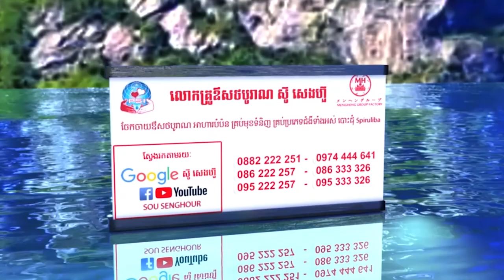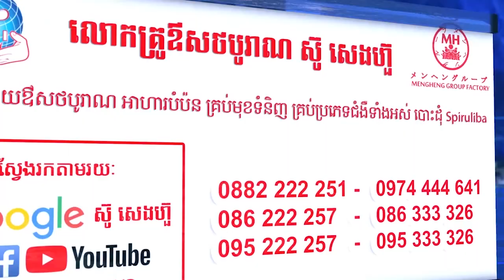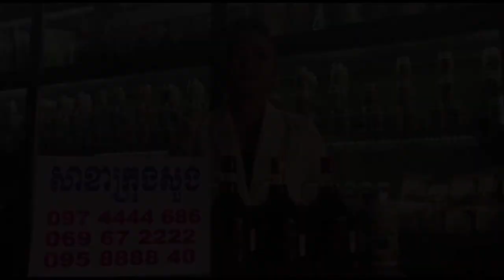មនុស្សល្ងង់តាំងខ្លួនចេះ ដោយ ឃឹម សុខហេង សុខភាព ថ្នាំខ្មែរ ឱសថបូរាណ អាហារបំប៉ន spirulina plum ម្រុំ